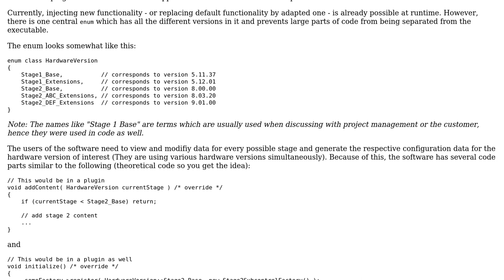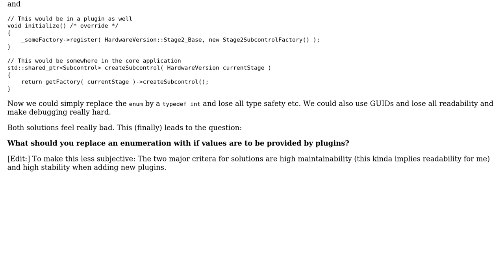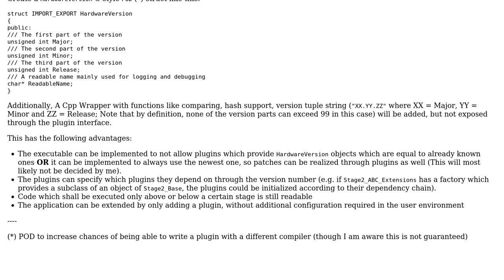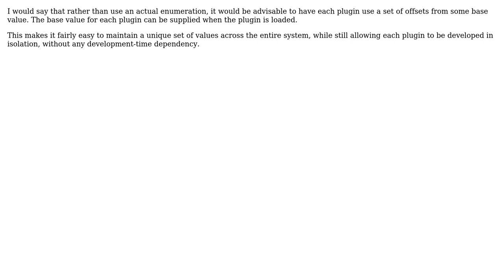What should you replace an enumeration with if values are to be provided by plugins?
Software Engineering: What should you replace an enumeration with if values are to be provided by plugins?

With thanks & praise to God, and with thanks to the many people who have made this project possible! | Content (except music & images) licensed under CC BY-SA | Music | Images & others | With thanks to user Tim Meyer user Jerry Coffin and the Stack Exchange Network Trademarks are property of their respective owners. You are responsible for your own actions.